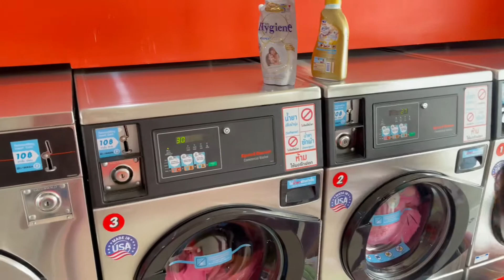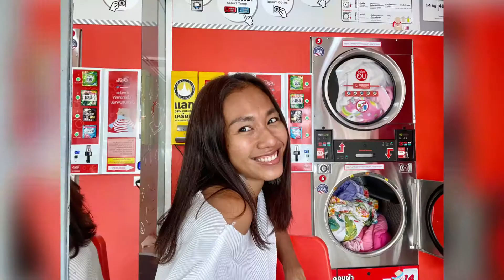ร้านซักผ้า อบผ้า speed queen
อยู่ติดร้านเวลากาแฟ